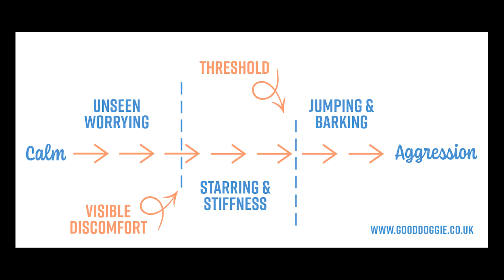Understanding Aggressive Behaviour: What Your Dog Is Really Trying To Say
In this video I delve into the often misunderstood topic of dog aggression, shedding light on its various forms, causes, and effective ways to address it.

Let's start by debunking common misconceptions about aggression in dogs. It's essential to understand that aggressive behaviour doesn't inherently make a dog "bad"; instead, it serves as a form of communication. Aggression encompasses a spectrum of behaviours beyond just biting, including growling, snapping, and teeth baring, each serving as a signal in a dog's attempt to communicate and de-escalate situations.

Throughout this video, I'll highlight the importance of recognising early signs of aggression and taking proactive steps to address them. Waiting until the behaviour escalates can be detrimental. Proper communication and understanding between humans and dogs are crucial in resolving aggression issues.

Drawing from my expertise, I'll discuss the emotional aspects of aggression. Dogs' behaviours escalate along an emotional scale, from subtle signals to more overt aggression. Identifying and addressing the underlying causes of aggression, whether rooted in fear, frustration, or other emotional triggers, is vital.

I'll also touch on the role of illness and injury in triggering aggressive behaviour, urging viewers to consult a veterinarian to rule out any medical conditions contributing to their dog's aggression. Collaboration between veterinarians and behaviourists is key in addressing aggression comprehensively.

I'll provide practical advice on managing and addressing aggression, emphasising the importance of positive, non-aversive training methods. Understanding and addressing the underlying needs and triggers of aggressive behaviour, rather than resorting to punitive measures, is crucial.

Furthermore, I'll address the concept of prey aggression and its natural role in dogs' hunting instincts, emphasising the importance of distinguishing between playful behaviour and true aggression.

In conclusion, early intervention, proper assessment, and collaboration between professionals are essential in addressing dog aggression effectively. By understanding the root causes and employing positive training methods, owners can help their dogs overcome aggression and build healthier, happier relationships.

Together, we can create safer and more fulfilling relationships with our canine companions.

00:00 - Introduction
00:56 - Not Just Snapping and Biting
02:13 - As a Form of Communication
05:25 - As an Emotional Response
09:09 - As a Result of Illness
11:15 - To Stay Safe
14:32 - Prey Aggression
17:28 - What Did We Learn?

What is fight or flight in dog behaviour?

Courses:
learn.gooddoggie.co.uk

A rescue dog and trauma specialist; Caroline has been solving canine behaviour and training problems since 2004. Over the past 20 years she has tried and tested her own set of techniques that are designed to help you restore balance and calm to your dog, in a kind and positive way.